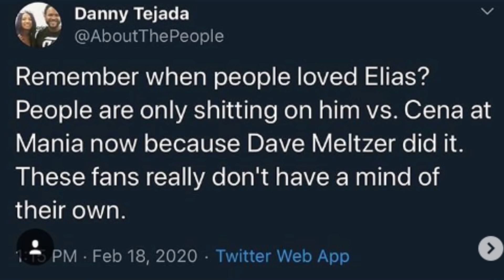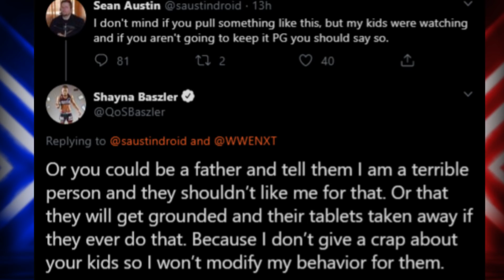Baron Corbin: "Dave Meltzer Is A Cancer To The Wrestling Business" | Off The Script 314 Part 1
No Baron Corbin, it is YOU, who are a cancer to the community, SmackDown and WWE. Sorry to burst your bubble, but John Cena vs Elias has no business taking place at Wrestlemania 36.

On this episode of Off The Script, your weekly, WWE Raw, WWE SmackDown, WWE Backstage, WWE NXT and AEW Dynamite breakdown, how this week was a complete up and down week in professional wrestling. Andrade's days as WWE United States Champion could be over, why The Undertaker is slated to wrestle AJ Styles at Wrestlemania 36, Shayna Baszler responds to fan who did not like her promo on Raw this week, Paul Heyman is scripting talent on Raw to be "less scripted", Samoa Joe is once again injured, Matt Riddle could be on Raw if he didn't have backstage heat, Randy Orton doesn't have very nice things to say about Matt Riddle on social media, why Vince McMahon changed plans for Randy Orton and Matt Hardy on Monday Night Raw, Bayley vs Naomi is set for Wrestlemania 36, and Baron Corbin makes a fool of himself by saying Dave Meltzer is "cancer" because he doesn't like the idea of John Cena vs Elias at Wrestlemania 36.

NEW SHIRT! THE YWC MESSIAH!

Off The Script is a weekly WWE podcast that is always completely honest, covering the latest pro wrestling news, WWE news, WWE rumors, and WWE highlights of the week, weekly reviews for WWE Raw, WWE SmackDown, WWE NXT and AEW Dynamite, and all major PPV shows during the year.